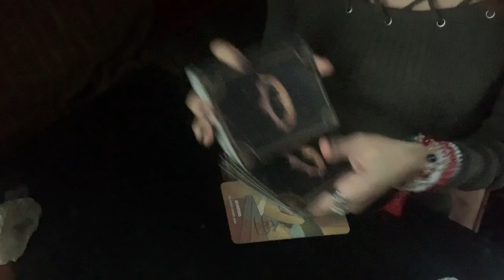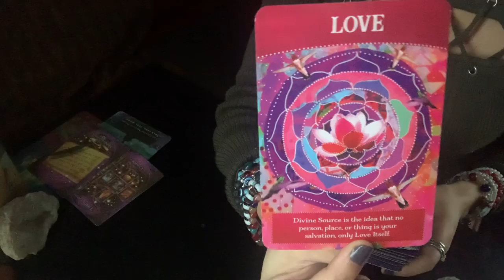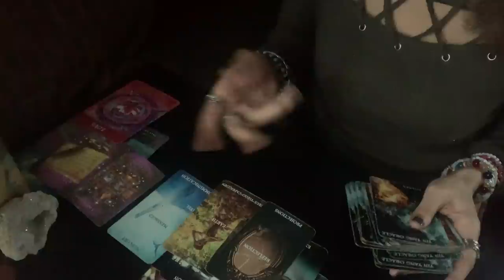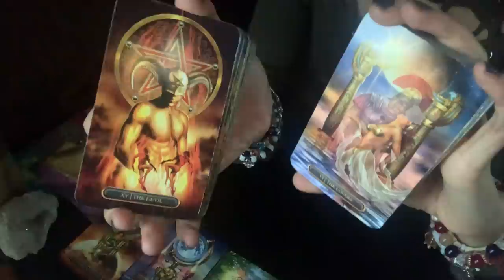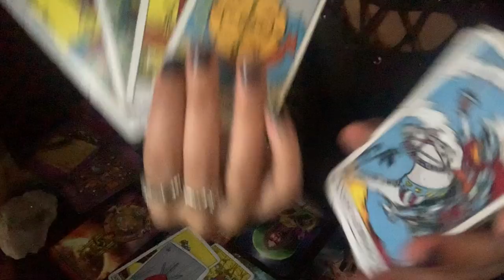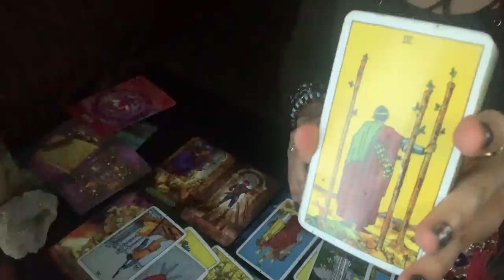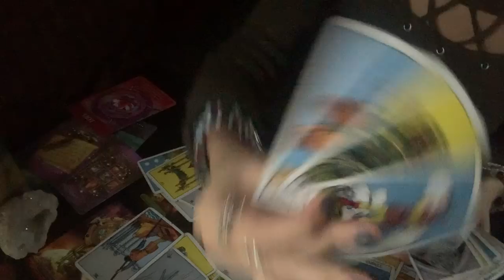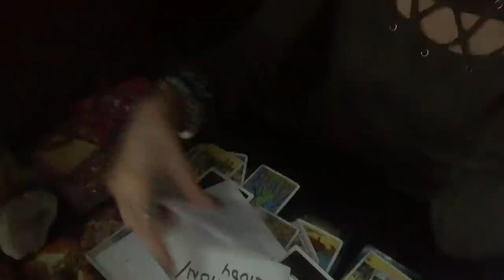THEY’RE NOT PROTECTED LIKE YOU!🦋 LET THEM LIVE THEIR KARMA👿 GO TOWARDS YOUR DESTINY FEB 3 2022